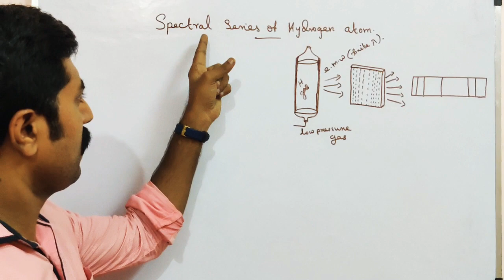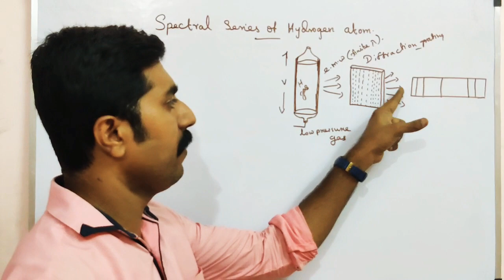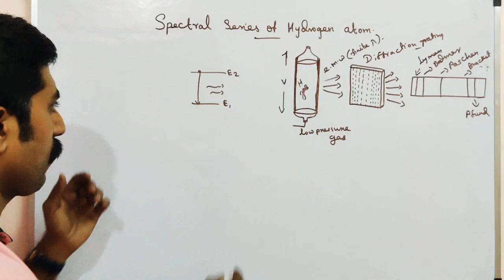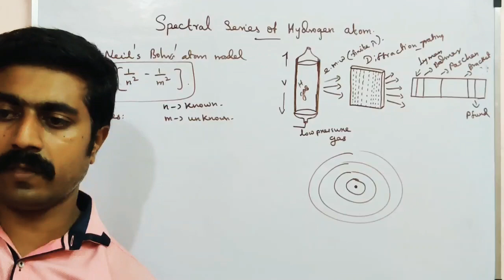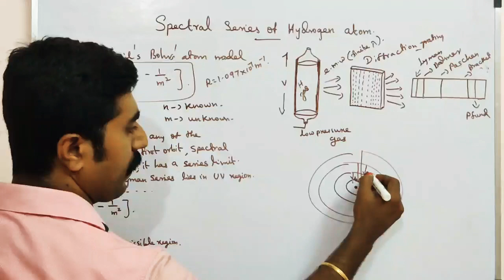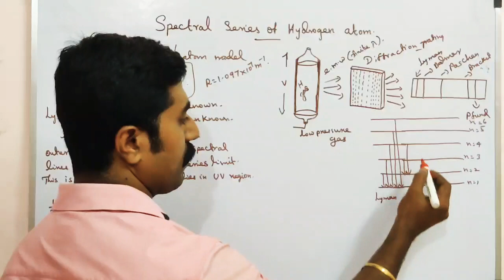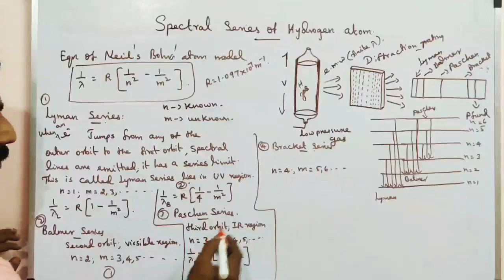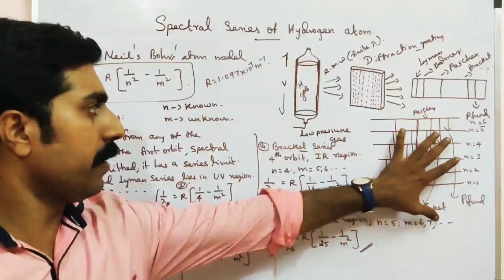Spectral series of hydrogen atom || Ln 8 || STD 12 physics || Tamil